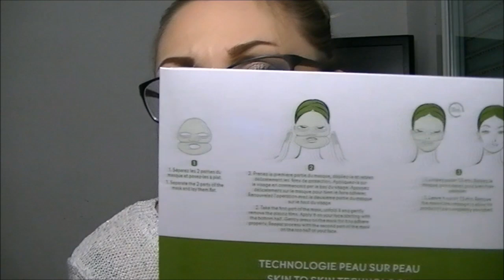Revue Yves Rocher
Hello ! Voici ma dernière commande Yves Rocher !
N'hésitez pas à partager vos avis sur ces produits !